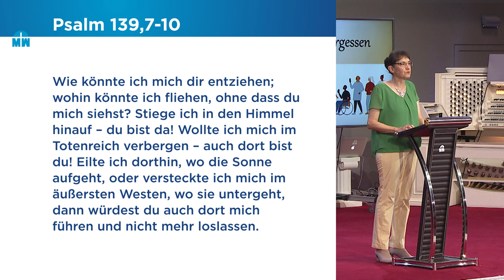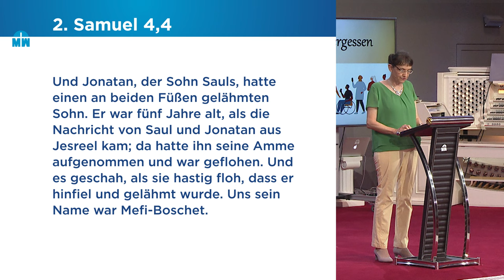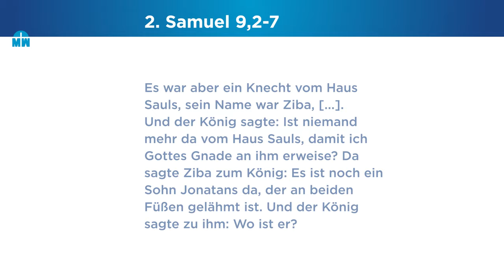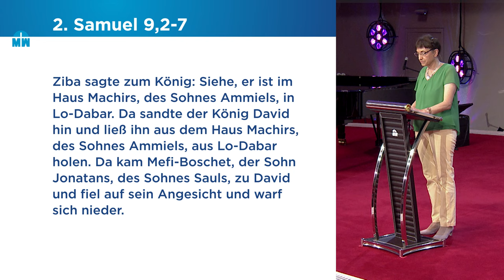Du bist nicht vergessen - Isolde Müller - Missionswerk Karlsruhe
Manchmal fühlen wir uns verloren und unbeachtet. Doch weil Gott verspricht, dass er uns sieht, macht Isolde Müller Mut, am Tisch des Königs Platz zu nehmen und seiner Gnade zu vertrauen.